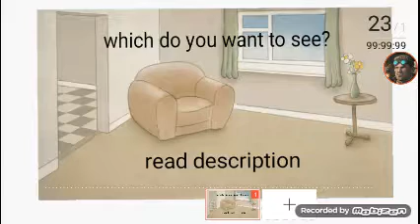Which do you want to see? (Read description)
Ok, so I've had 2 requests for new animation content that I should do, but I feel I won't have the time for both, so I need help deciding. Should I do OCs in a nutshell (Requested by JaCrispy FTW 2.0) or OCs meets gender swap versions of themselves (Requested by Amy The Spirit Wolf)?